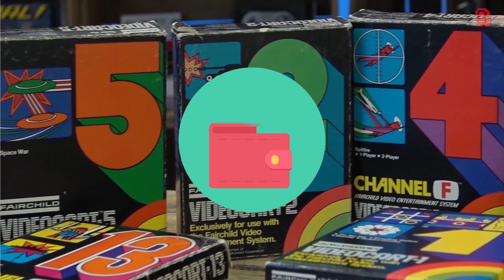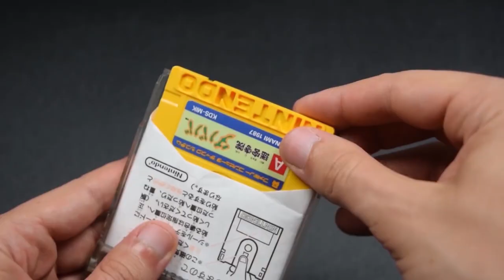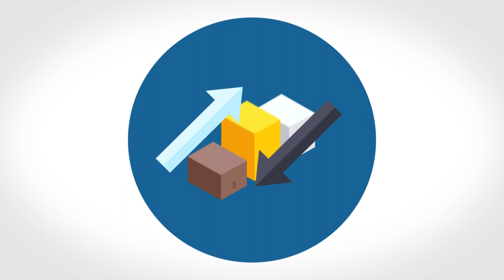📀💾وسائط الألعاب.. من الشريط إلى الديسك ثم المستقبل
في فيديو اليوم راح نأخذكم في رحلة عبر الزمن عن وسائط الألعاب وكيف أنتقلنا من أشرطة الى مستقبل رقمي
حمل تطبيقنا عالهواتف الذكية!